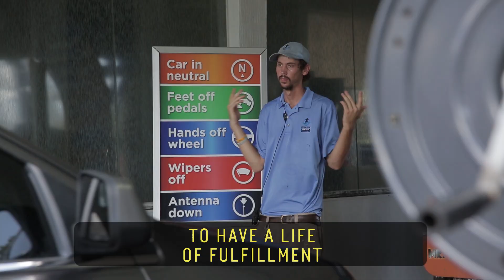Autism Car Wash | Rising Tide // 60 Second Docs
Rising Tide Car Wash in Parkland, Florida, is about more than just a clean car. Founder John D’Eri began the business to help even the workplace playing field for his son, who has autism, and others like him. The crew, consisting mainly of professionals with autism, is inspiring change in the community and empowering people with different needs by providing them with equal opportunities, living wages and a chance for a career.

Never miss an episode.

60 Second Docs